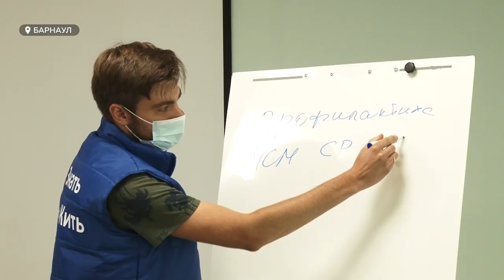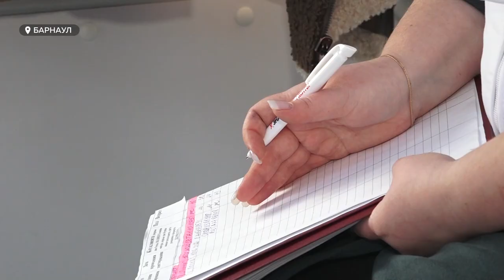Какие современные меры профилактики ВИЧ используют в Алтайском крае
Если  предупрежден – ты вооружен. Для врачей, работающих с ВИЧ-инфекцией,  это не просто слова. Они по-прежнему уверены: профилактика болезни -  превыше всего,  даже несмотря на то, что люди с таким диагнозом сейчас живут долгие годы -лекарства позволяют. Какие современные меры профилактики используют в Алтайском крае, почему специалисты отмечают феминизацию болезни и насколько важна приверженность терапии – выясняли наши корреспонденты накануне Всемирного дня борьбы со СПИДом